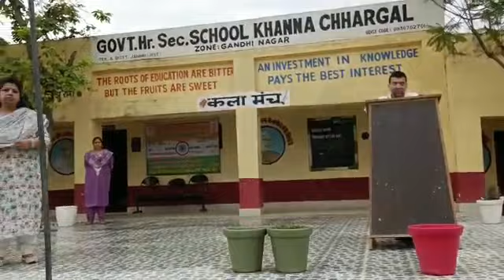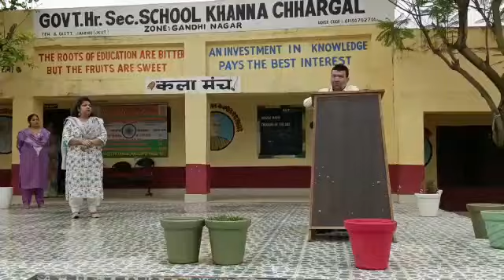24 May 2023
Video from Principal Pinki